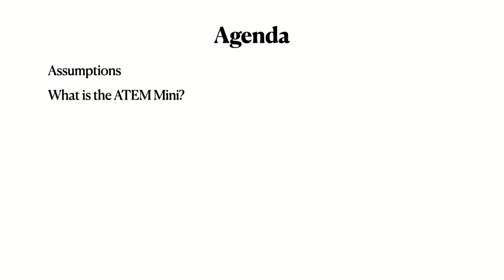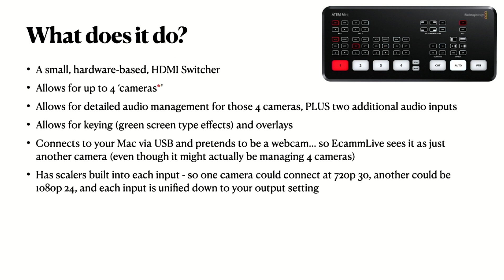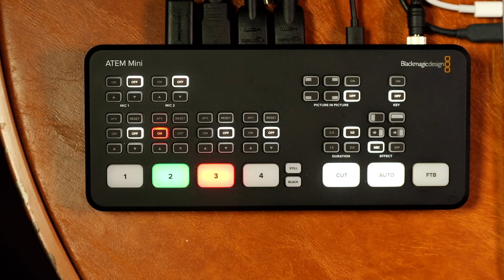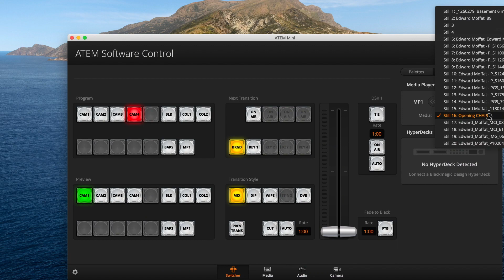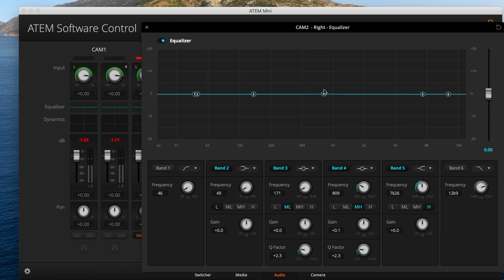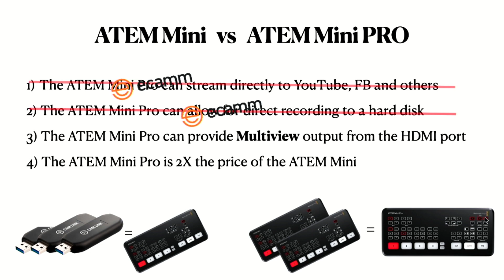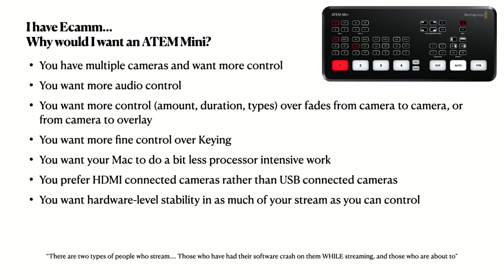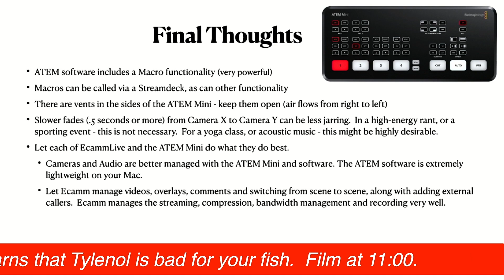Ecamm Live + ATEM Mini: A great combo for Live streaming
We cover the many features of the ATEM Mini as it pertains to producing live streamed content used in conjunction with Ecamm Live.  It assumes you know a bit about Ecamm Live.

0:00 Intro
3:04 What does the ATEM Mini do?
6:08 Top Panel Buttons
11:22 Back Panel Connectors
12:46 Software Control: Switcher Screen
17:05 Software Control: Media Screen
19:15 Software Control: Audio Screen
22:15 Software Control: Camera Screen
22:53 ATEM Mini vs ATEM Mini Pro
28:16 Using the ATEM Mini with EcammLive - Why would you do that?
30:39 Final Thoughts & Tips
33:12 Computer resource consumption (CPU and Memory)

THIS EPISODE SHOT WITH:
Panasonic Lumix G9 (main Cam)
(2) Panasonic GH5 (mounted high looking down, and Cam 2 wide angle)
ATEM Mini (video switcher shown)
Rode Wireless Go (mic system to GH5)
PowerDeWise Lavalier Lav into Rode transmitter)
LedGo 600 bulb LEDs (front key and rear hair lights)
Glide Gear TMP100 (Teleprompter)
Lumix 25mm f1.7 (main lens through teleprompter)
Lumix/Leica 42.5mm f1.2 (overhead) (spectacular lens)
Lumix/Leica 12mm f1.4 (wide angle)